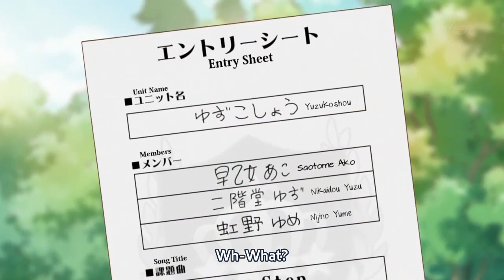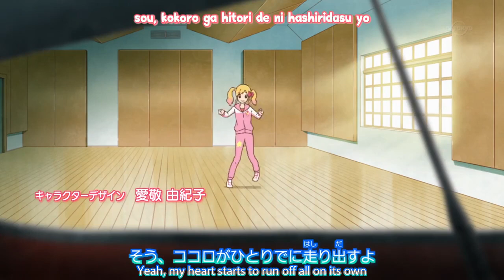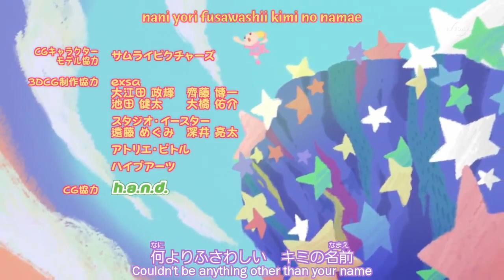Aikatsu Stars! Episode 32, Advance! Yuzukoshou! (English Sub)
Aikatsu Stars! Episode 32 (Advance! Yuzukoshou!)